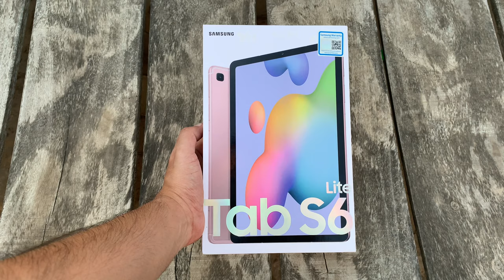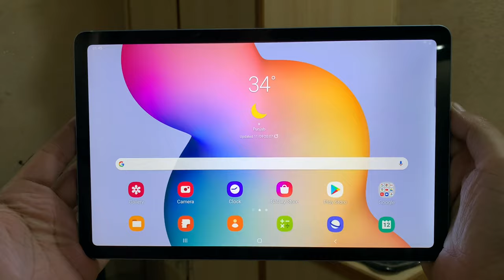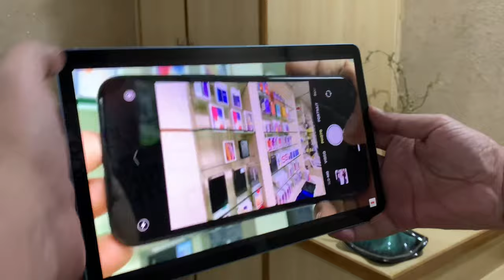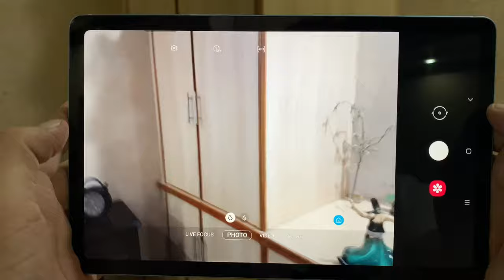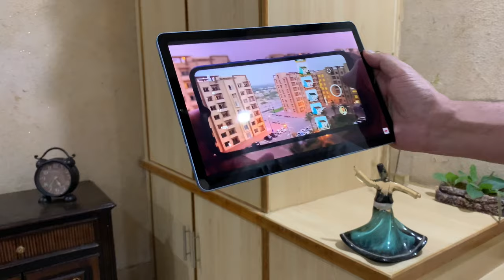SAMSUNG Galaxy S6 LITE Tab UNBOXING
samsung Galaxy tab s6 lite
Global version wala box hai ye.
iska product code hai SM-P610 wifi or cellular varant wali tab ka code ha -SM-P615 LTE
4GB RAM AND 64GB INTERNAL STORAGE

2:{detail}
iski accessories men milta hai
15W usb power adaper fast chrging wala.
usb datacable type C connector wali.
user guide warranty card
or sath diya gya hai S pen

GLOBALLY 2 variant men launch kiya gya hai 4gb ram k sath 64gb internal
storage hai OR  4gb ram k sath 128gb internal storage hai.
pakistan men aik he variant available hai  4gb ram k sath 64gb internal storage hai.
retail price 58000 rupees hai.market men discount k sath 56000 tak mil raha hai.
is ki resal evalue ko dekha jaey to after six month use krne k baad 20000 rupees loss krey ga.
or cellular variant ki price 70000 rupees hai pta approved box pack.
3 colors men nlaunch kiya gya hai
Chiffon Pink, Angora Blue, Oxford Gray
samsung galaxy tab s6 lite official waranty men available nahin hai .ye apko non warranty
box pack mil jaen gi.

india men samsung galaxy tab s6 lite launch kiya gya hai
4gb ram or 64gb internal storage k sath
official retail price 32000 rupees hai.

competitor devices :
apple ipad 7th generation or apple ipad mini 5

Feel like youre in the front row

DESCRIBE ITS back LOOK:
Glass front, aluminum back, aluminum frame
solid feel hai.weight bhi zyada feel ho raha hai.
dono hathon se pakarna parta hai.easy grip nahin hai.
tab ki right side per power button sath volume keys sath mic or sath sim slot hai.
tab ki upper side per ringer sath dedicated mic or sath 3.5mm audio jeck k liay hole hai.
left side plain hai.
tab k bottom pe ringer or sath charging port hai type c connector lagta hai.
tab ki back side per single camera hai.
single sim laga saktey hen or dedicated memory card slot bhi hai.
4G lte network support bhi hai.
OTG usb on the go support bhi hai.

body dimentions :
244.5 height x 154.3 x 7.0 and 467 gram weight hai.

IP 68 CERTIFIED nahin hai.

DISPLAY SIZE :
TFT capacitive touchscreen, 16M colors
10.4 inches
81.6% screen-to-body ratio
Resolution 1200 x 2000 pixels,
5:3 aspect ratio
224 ppi density

s pen ki support k sath hai ye tab.
Take notes and make sketches with the new, natural-feeling S Pen.

Display always on support nahin hai.

screen refresh rate 60hrtz hai.
touch refresh rate acha hai.
GORILLA GLASS ki protection nahin hai.
super amoled display nahin hai.
WIRELESS DISPLAY support hai.
SCREEN RECORDING krta hai.
NOTIFICATION LED LIGHT nahin hai.
camera 2 api ka support means G cam use kr saktey hen.

pubg speed and play experiance
smooth k sath extreme maximum graphic settings hen.

two speakers engineered by AKG, featuring Dolby Atmos
audio k liay stereo speakers hen loud volume hai.
graphics best hen.

CAMERA  :
Rear Camera 8.0 MP
autofocus hai.
fram settings
upto 4x digital zoom
wide angle
video mode
wide angle
pro mode
food mod
panorama
hyperlapse

camera men live focus video nahin hai
slow motion video nahin bana sakte

front cAMera
5 mp hai
autofocus hai.
fram settings
video mode

SENSORS  :

faceunlock-Accelerometer, proximity, gyro ,ANT+,

dual app mode : YES
app lock :  YES
SPLIT SCREEN : YESF
SECURE FOLDER : YES
storage type : ufs 2.1
widevine l1 support hai.
ram type : lpddr4x